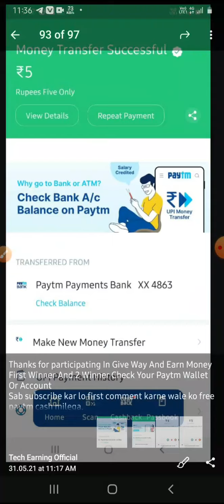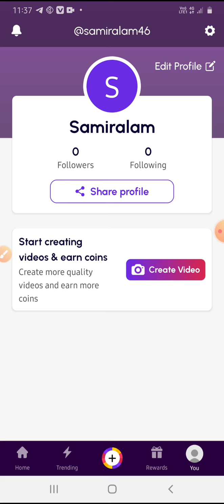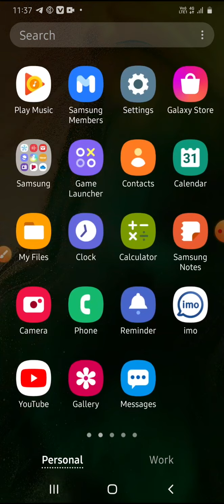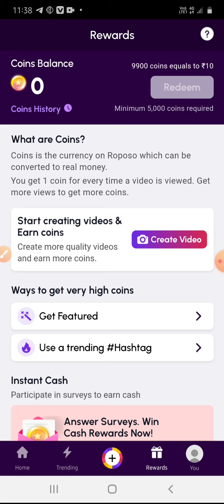😱😱Roposo App se paise kaise kamaye | Roposo app unlimited trick| Roposo app refer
😱😱Roposo App se apise kaise kamaye |🔥🔥Roposo app | Roposo app new update | Roposo app earn money |

Video Covers